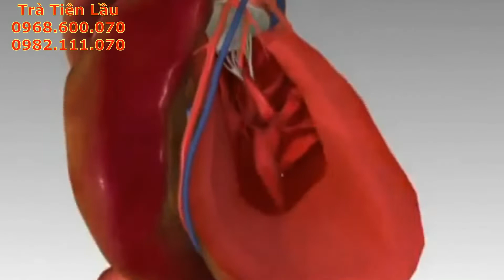Uống Trà Tân Cương Thái Nguyên Tốt Cho Tim Mạch - Trà Tiên Lầu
TRÀ TIÊN LẦU : 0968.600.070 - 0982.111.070
Thưởng trà sạch mới là điều tuyệt vời nhất trong không gian trong lành
Tìm trà ngon trà sạch không hề rễ chút nào.
Chè móc câu, chè cổ thụ, chè đinh, chè nõn tôm, chè 4 không, chè san tuyết .v .. vv
Vùng trà ngon như tân cương, đồng hỷ, phúc tân, la bằng nhưng không phải cơ sở nào cũng ngon đâu
Chúng tôi đã dành ra 3 năm để chắt lọc những cơ sở làm trà ngon nhất tốt nhất để đem đến cho những người thưởng trà những ấm trà ngon nhất sạch nhất.
Với 100 cơ sở làm chè chúng tôi đã chọn ra 5 cơ sở làm ngon nhất để lấy thương hiệu .
Đã là người thưởng trà ngon thì không lên bỏ qua cơ hội thưởng những ấm trà ngon nhất tại trà tiên lầu một lần, để đánh giá chất lượng cũng như là giao lưu một điều thú vị với trà tiên lầu . Tôi sợ khi bạn đã thưởng thức trà tiên lần một lần bạn sẽ phê như phê thuốc lào.
TRÀ TIÊN LẦU
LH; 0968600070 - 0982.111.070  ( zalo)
SN : 407 - TRUNG THÀNH - PHỔ YÊN - THÁI NGUYÊN. TRÀ TIÊN LẦU : 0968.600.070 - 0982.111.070
TRÀ TIÊN LẦU
LH; 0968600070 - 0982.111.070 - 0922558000 ( zalo)
SN : 407 - TRUNG THÀNH - PHỔ YÊN - THÁI NGUYÊN.